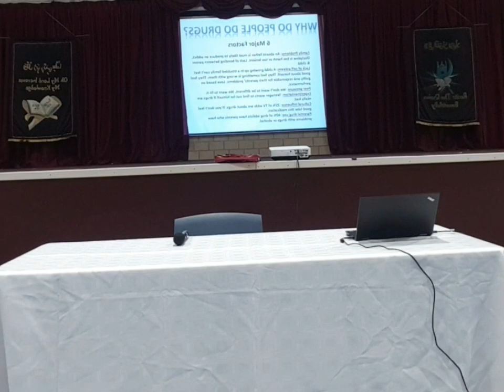Respectful Relationships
Leading a functional family requires faith but also the tools to deal with conflict and avoid dissension & feelings of betrayal.

This is recorded at the LangfordIslamicCollege Family Night Lecture Series